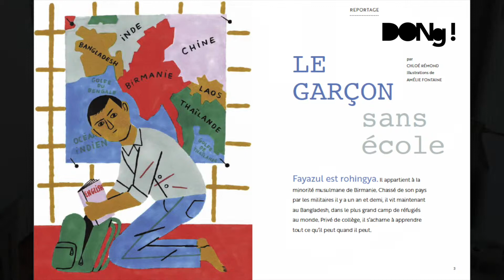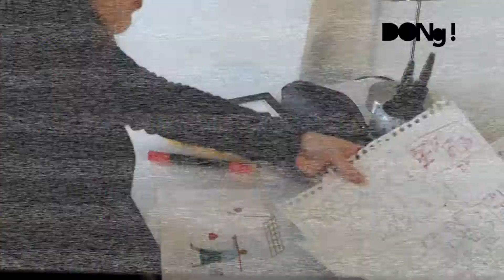Rencontre avec Amélie Fontaine, illustratrice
Rencontre avec Amélie Fontaine, illustratrice du reportage "Le garçon sans école", réalisé au Bangladesh par Chloé Rémond.
L’intégralité du reportage est à retrouver dans le n° 2 de la revue DONg !